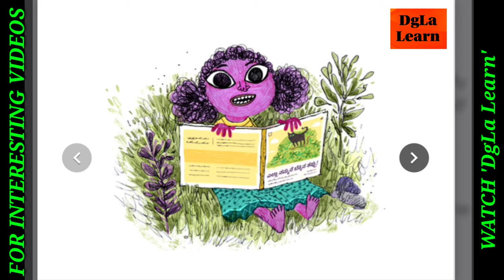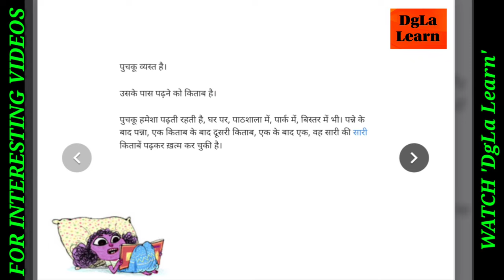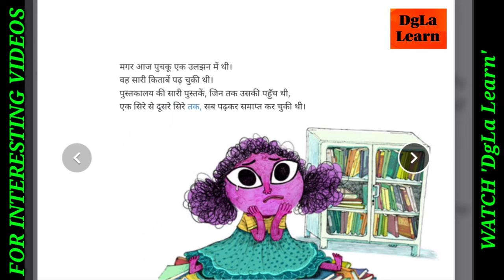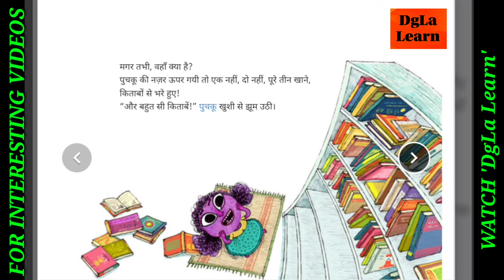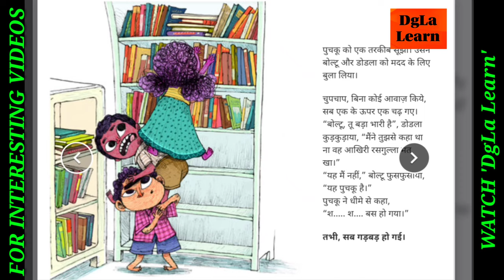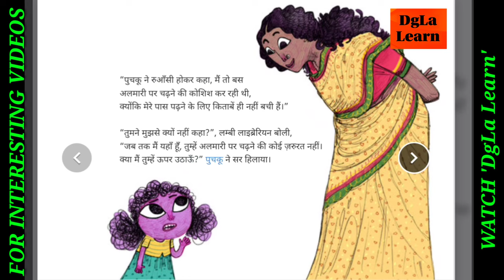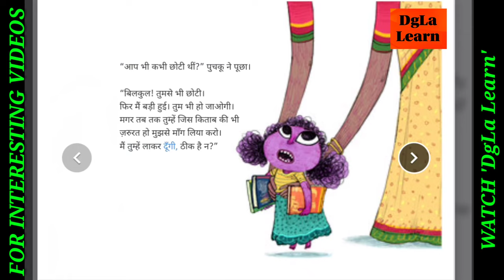HINDI STORIES - एक किताब पुचकू के लिए A Book for Puchku | SHORT STORIES TO LEARN AND IMPROVE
Learn and enjoy the short story. You can know that
पुचकू सारी किताबें पढ़ चुकी है, इसलिए अब उसके पास पढ़ने के लिए कोई किताब नहीं बची है। तभी उसे पुस्तकालय की अलमारी के ऊपर के खाने में और बहुत सी किताबें नज़र आती हैं। मगर पुचकू है छोटी और अलमारी है ऊँची। वह उन प्यारी किताबों तक पहुँचेगी कैसे?

In English :
Puchku has read all the books, so now she has no books left to read. Just then he sees many more books in the shelf above the library cupboard. But Puchku is small and the wardrobe is high. How will she get to those lovely books?